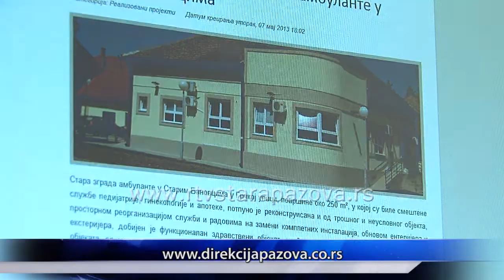Sajt Direkcije za izgradnju